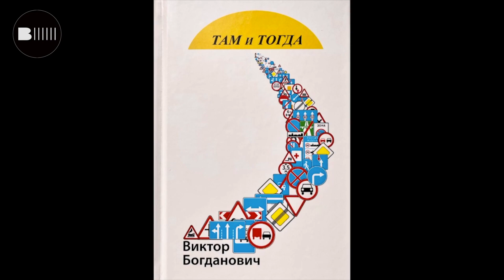Поэтическая рубрика «Листая сборники друзей». Богданович Виктор Павлович/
⁣Продолжаем нашу нашу поэтическую рубрику «Листая сборники друзей».⠀
В новых выпусках будут презентованы поэтические сборники участников литературных программ и проектов культурного центра.⠀
Первый летний выпуск посвящен творчеству сценариста, писателя и поэта Богдановича Виктора Павловича. Виктор Богданович - автор шести книг стихов, повести, рассказов, пьес, телесценариев, многочисленных публикаций, а также член заслуженных творческих сообществ - Союза писателей РФ, Союза журналистов СССР и многих других.⠀
Стихотворения из сборника  «Там и тогда»  зачитает для вас Людмила Грачева - бессменная ведущая поэтических программ культурного центра. ⠀